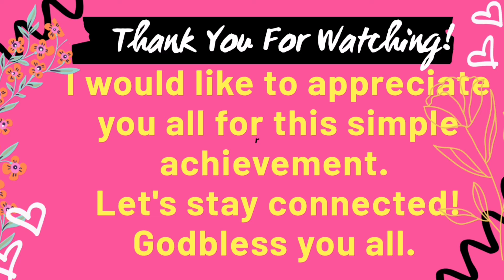500 is in! | Thank you to YOU!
500 is in
Thank you to You who support YUMMY Tummy and Road Trip channel! Together we will reach our goal.